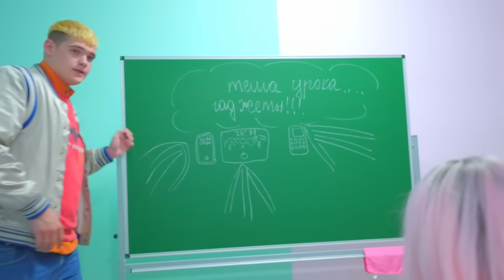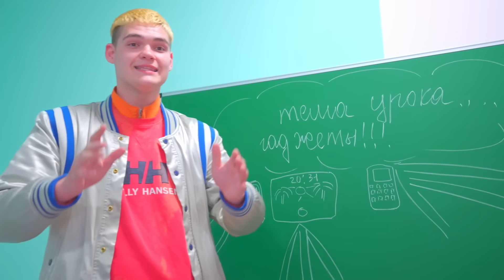УЧИЛИЩЕ ЗА БАРБИ | Даяна реши да живее като Лейди Барби 🌸 Приключения на приятели!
Даяна и малката й сестра вече имат нов живот! Момичето реши да живее като истинска принцеса и Лейди Барби. Как приятелите на Даяна ще реагират на това решение и какво ще се случи след това? 🌈 Предишния видеоклип